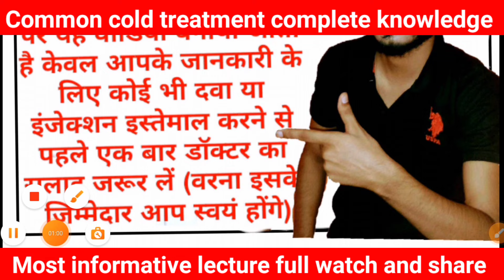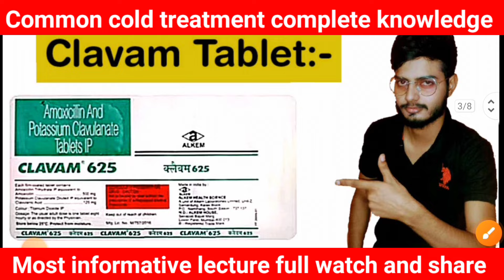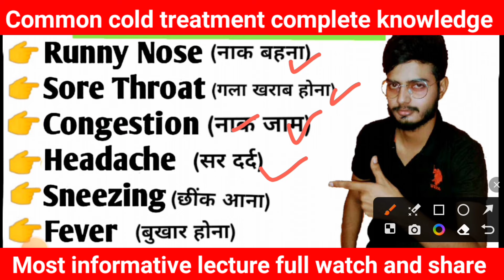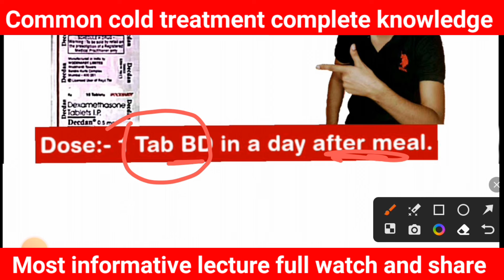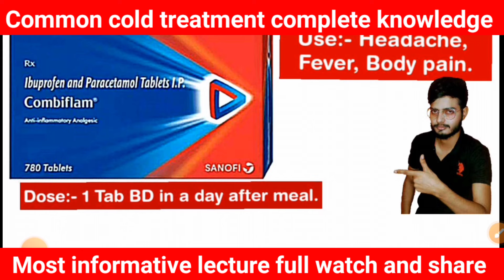जुकाम का इलाज। Common cold treatment । कौन सी दवा किस काम में आती है। कौन सा इंजेक्शन किस काम आता है